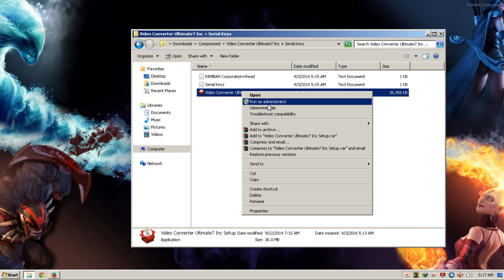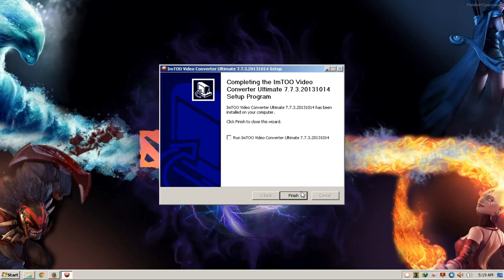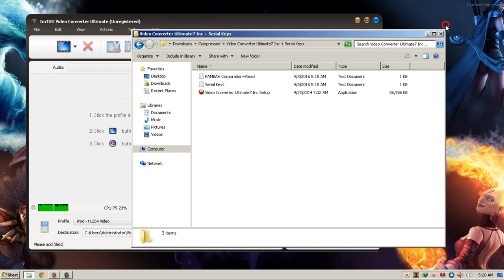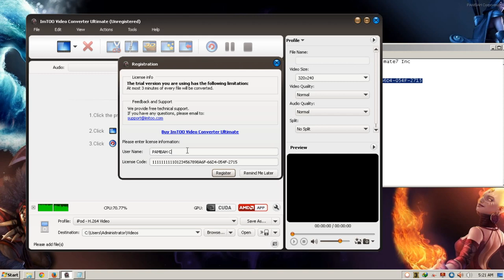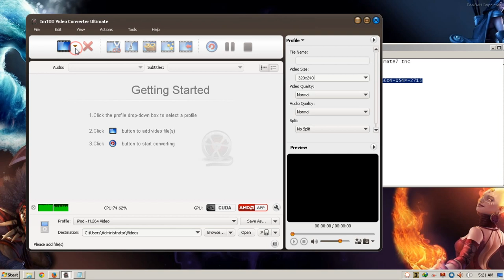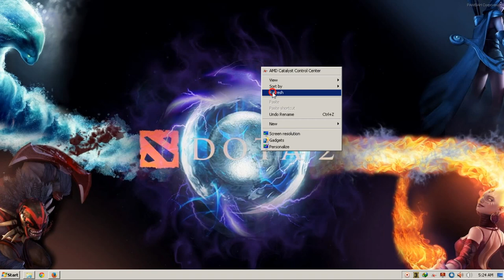How To Install ImTOO Video Converter Videos + Input Serial Key